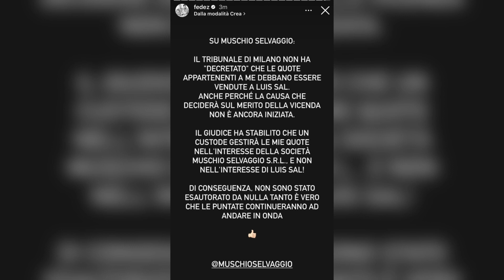FEDEZ PERDE MUSCHIO SELVAGGIO MA NON VUOLE DARLO A LUIS SAL ANZI LO D3R1D3 NELLE STORY!